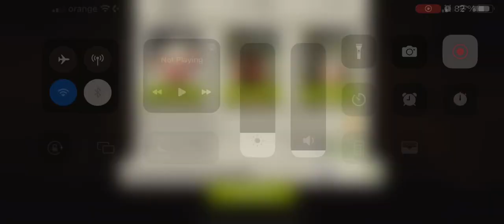TWD NML - Who’s The Boss challenge - Lumber Jack - round 64